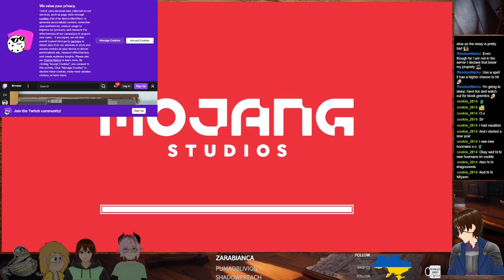Odd and Peculiar 3: Dragon Hunt with Tatum & Shasskor